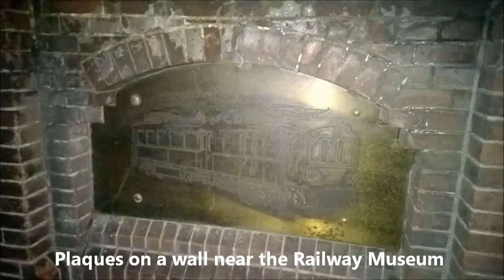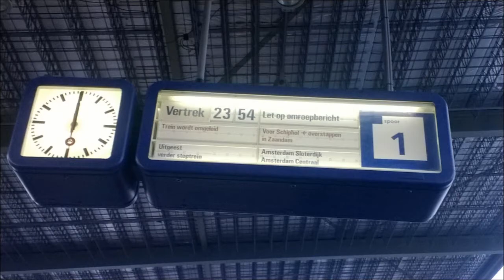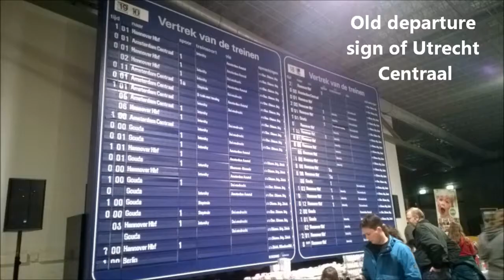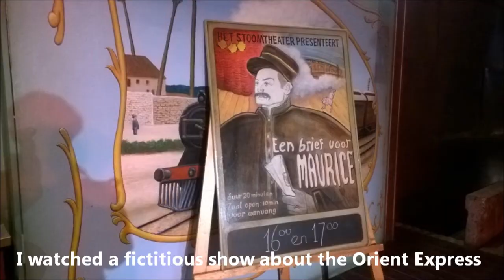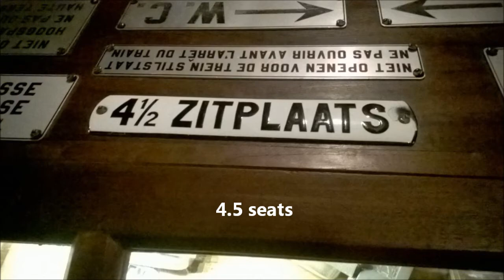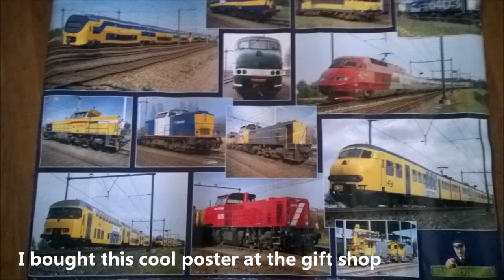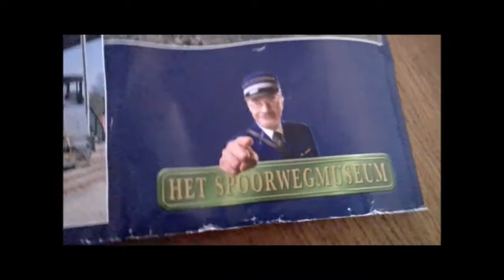Spoorwegmuseum Utrecht: "Winter Station"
I went to the Winter Station in the Railway Museum in Utrecht. I was there to see the trains, of course, but there were lots of other attractions, too. For the Vuurproef attraction, please see this video

Ik ben naar het Winter Station Spoorwegmuseum geweest in Utrecht geweest. Naast prachtig historisch materieel, waar ik natuurlijk vooral geinteresseerd in was, zijn er ook allerlei attracties. De winterse sfeer is erg gezellig. Ik heb ook de attractie "De Vuurproef" opgenomen, voor deze video, klik op deze